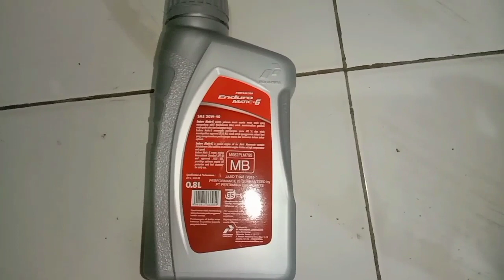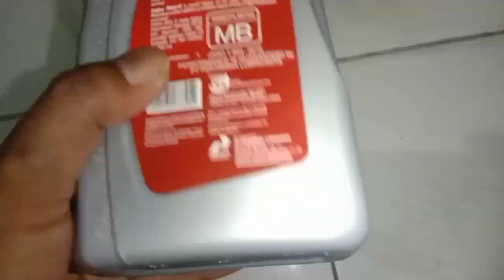OLI YANG BAGUS UNTUK MOTOR MATIC ANDA